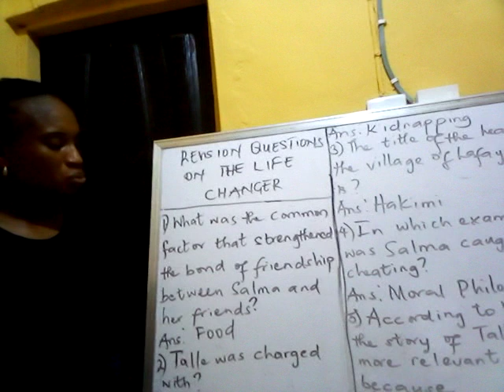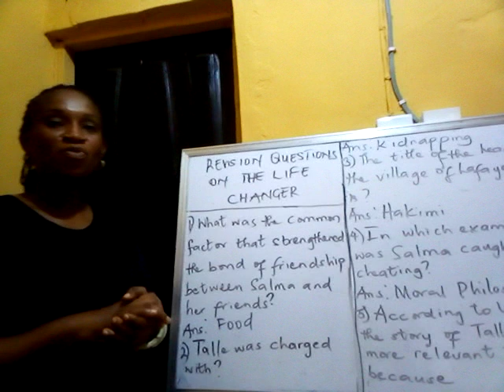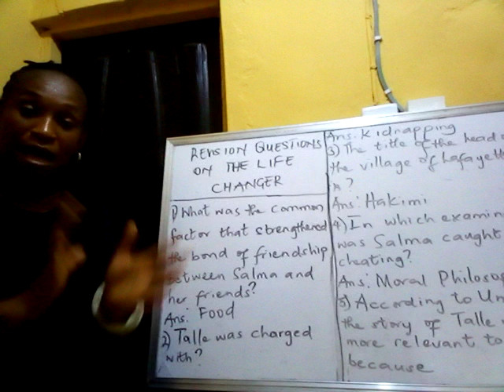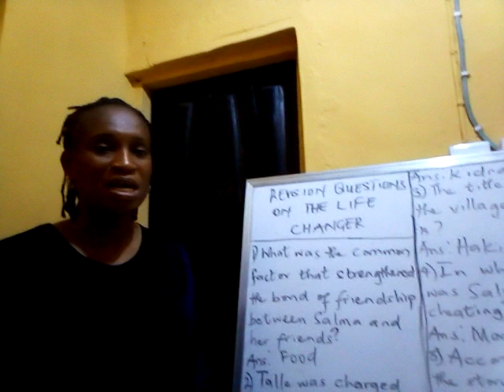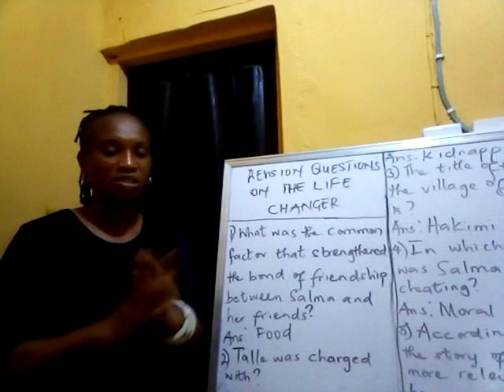JAMB POSSIBLE QUESTIONS ON THE LIFE CHANGER; USE OF ENGLISH